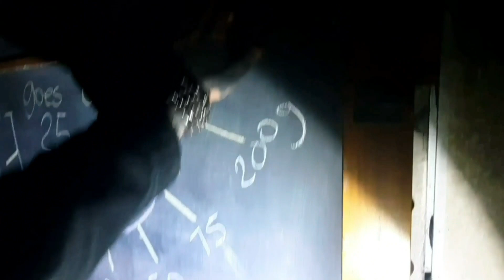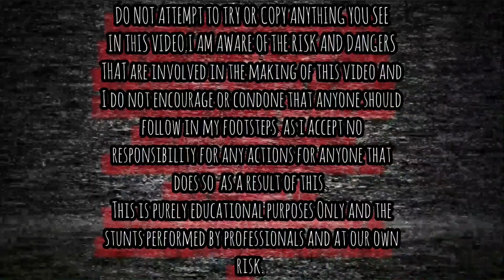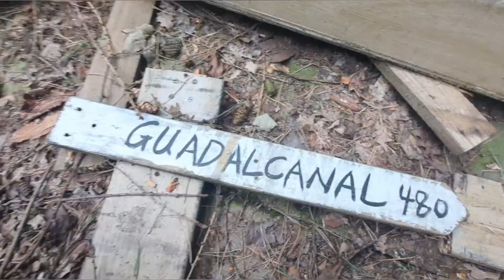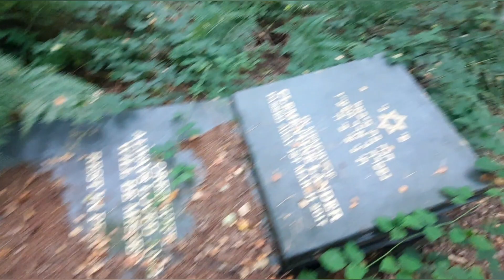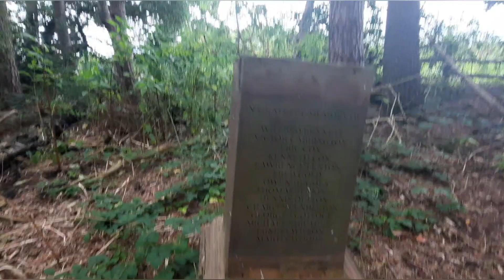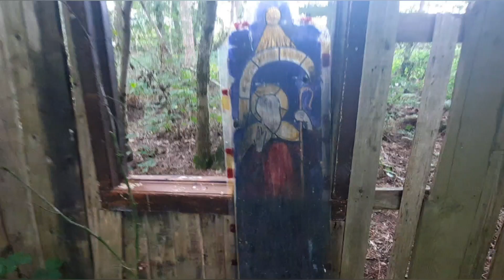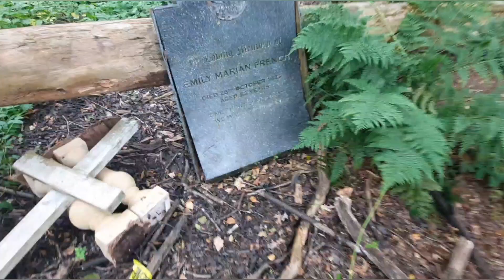Abandoned Zombie Film Set BBC IN THE FLESH Abandoned Places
IN THIS VIDEO I EXPLORE THE ZOMBIE FILM SET FROM IN THE FLESH IN ALTRINCHAM.

HISTORY

An abandoned 'zombie movie' set, once used in a BBC TV show, is hidden away on the outskirts of the city.

Lurking in a copse near Yarwood Heath, near Altrincham, the production set has been left to rot since the production In the Flesh was cancelled due to budget restraints in 2015.

Through the twisted forms of bare trees and dead leaves are coffins, skeletons, abandoned "planes", and half-submerged "refugee camps", littered with oil drums and camouflage blankets.